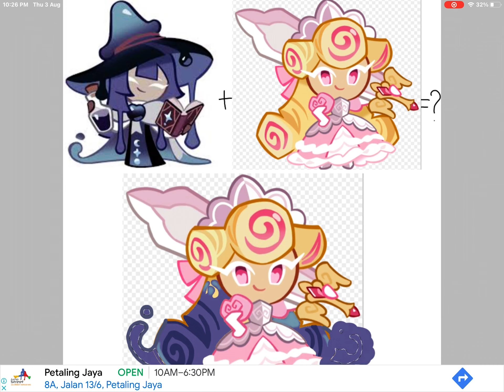Prune juice cookie + Kouign-amann cookie =?